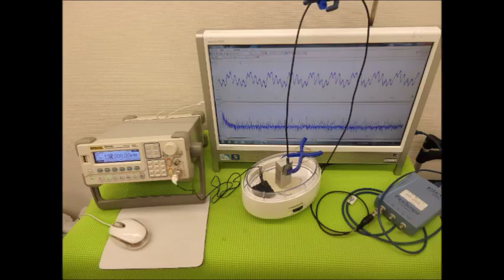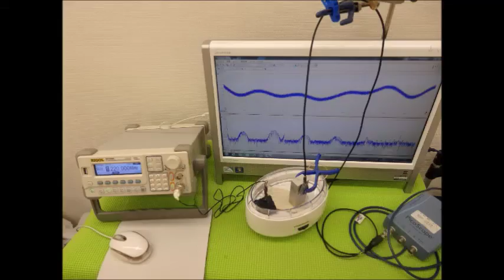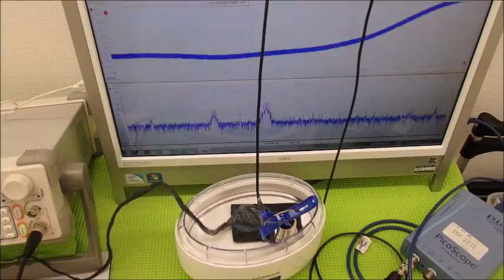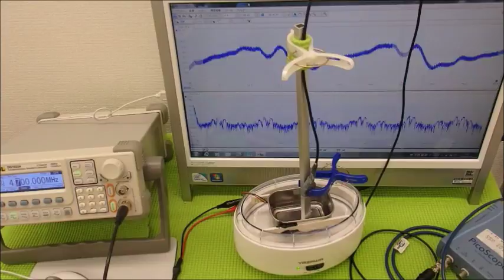超音波システム技術 Supersonic wave System technology